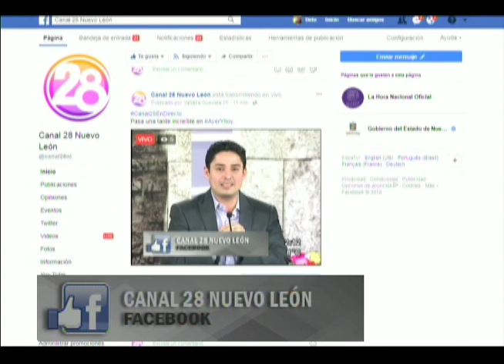12 FEBRERO 2018 - AYER Y HOY